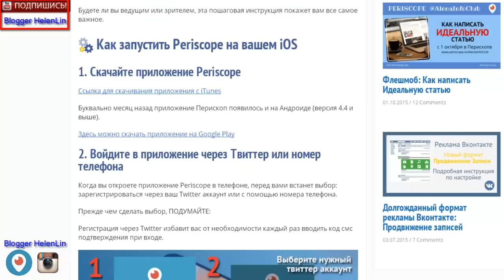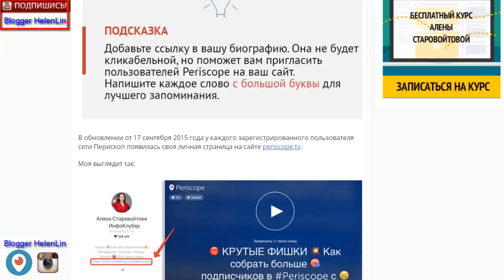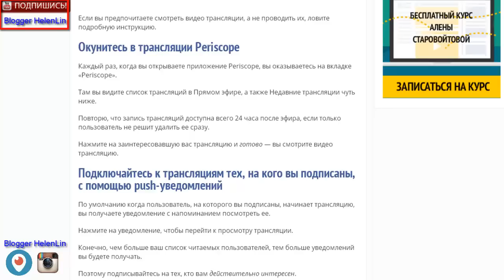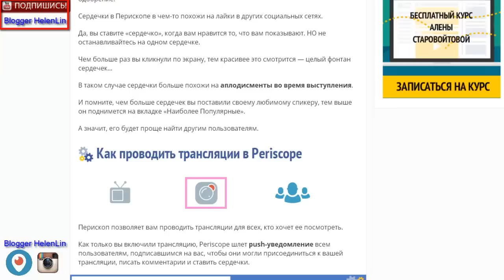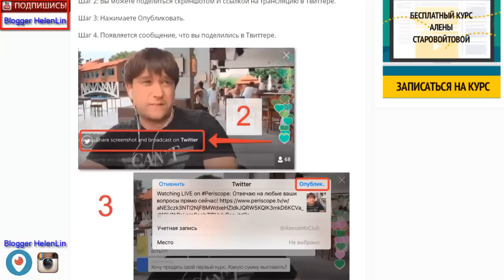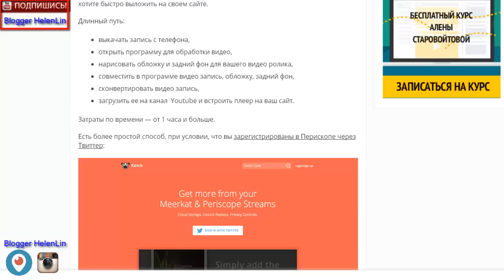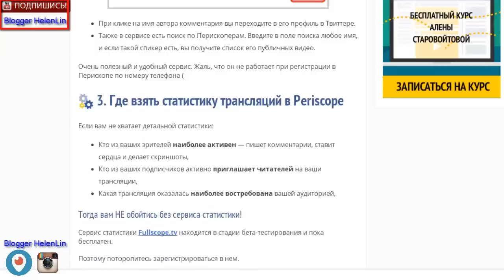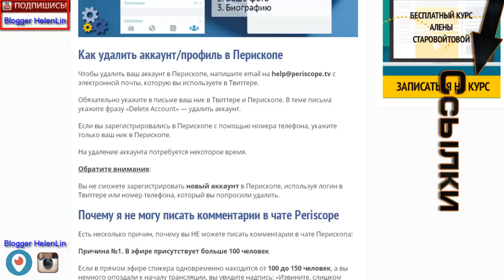Periscope|Как пользоваться Перископом|Начинающим инструкция|Blogger HelenLin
Всем приветик, в этом видео я покажу как пользоваться перископом.
Все ссылки которые были показаны будут внизу в инфобоксе внизу.
Periscope: Как и [Зачем] использовать приложение Перископ от Твиттера

How About It Topher Mohr and Alex Elena Поп | Веселое